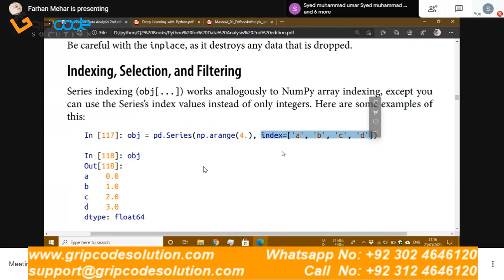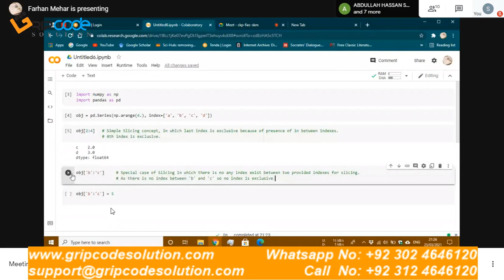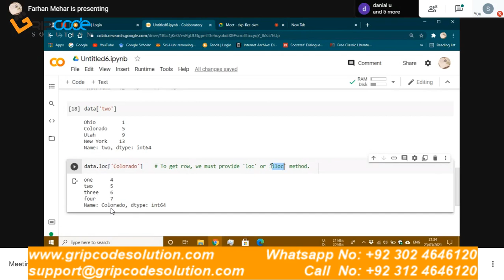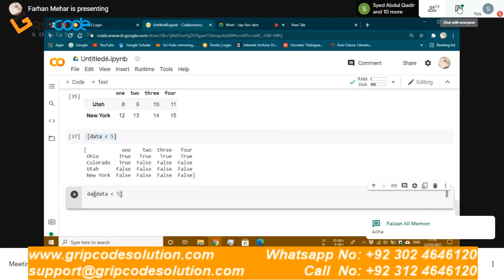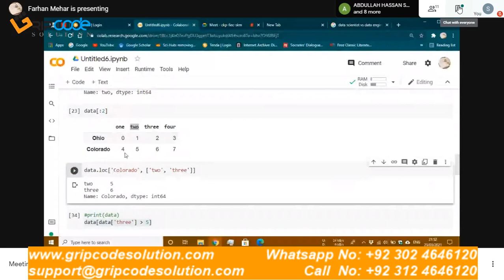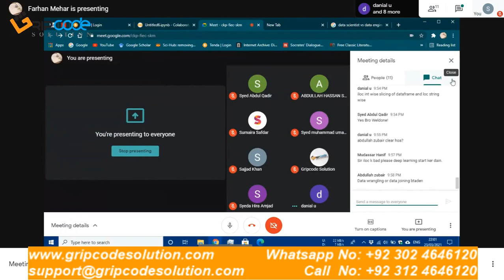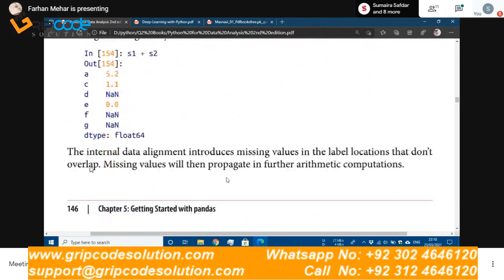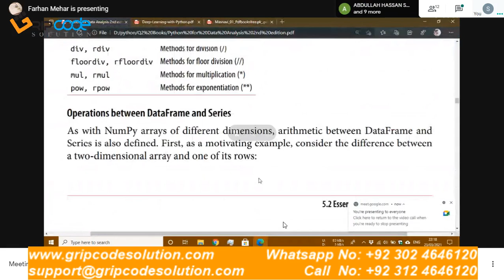"Indexing Filtering" Pandas | Class 13 | Sir Muhammad Farhan | PIAIC Students | AIC-Q2 - Batch04-35.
We are providing high quality services for Website Designing, development, Search Engine optimization (SEO), E-commerce Solutions, Graphic Designing, Native App Development, Domain & Hosting, Software Development Services and Student's Final Year Projects as well.

Our experienced team executes any customer services project with dexterity and rapidity to provide them with a distinct customer services advantage, crossing the geographical boundaries our team Professional & Expert in product designing & developing with a diverse skillset and vast experience across several industries. Who will provide you with appropriate their services on latest designs and optimized technology everyone localized and anywhere in the world.